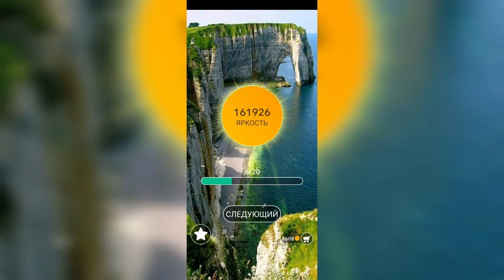Word / Слово Крест: Поиск русского кроссворда / Уровень 3496